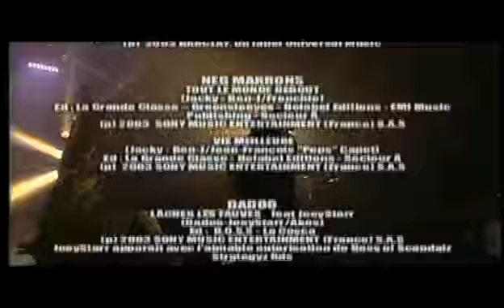SNIPER Graver Dans la Roche